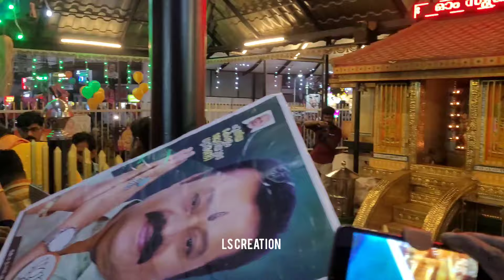ഗണപതിക്ക് തേങ്ങയുടച്ച് പ്രചരണ പ്രവർത്തനങ്ങൾക്ക് തുടക്കമിട്ട് സുരേഷ് ഗോപി